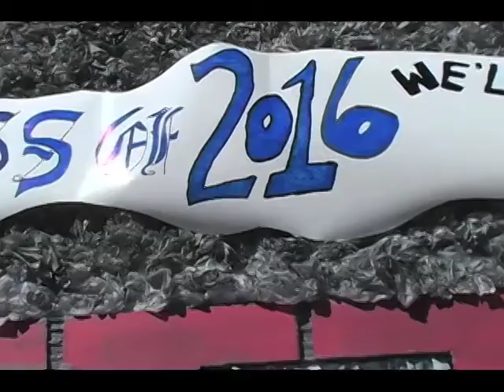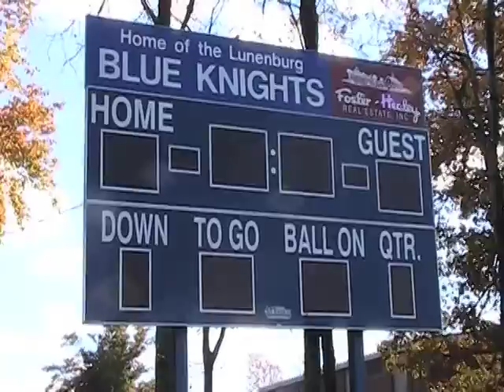Don't Miss the LHS Homecoming This Saturday - 10/26/13